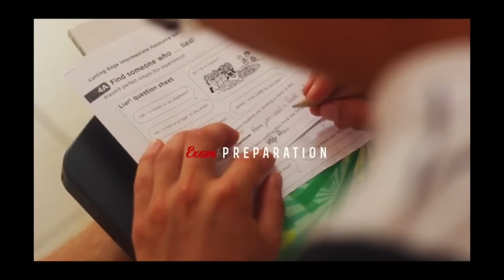Learn english with WEP : BELS St Paul's Bay (Malta)